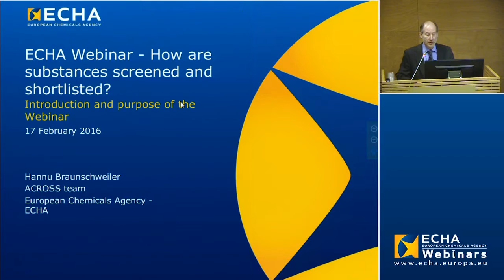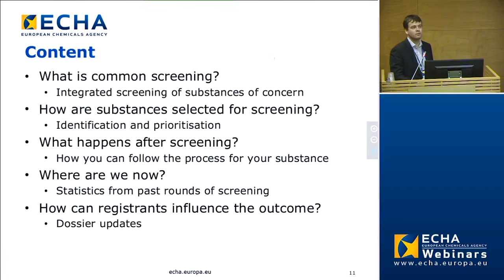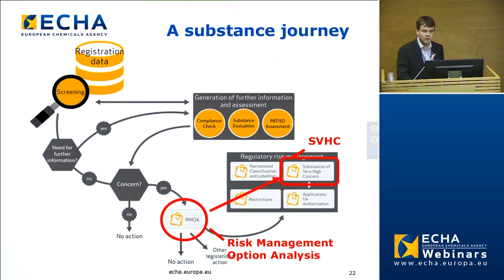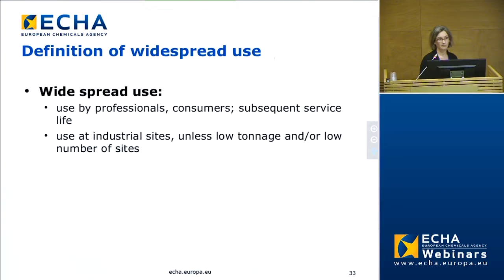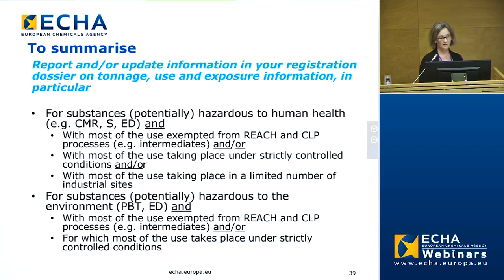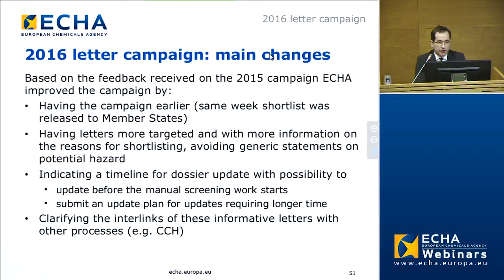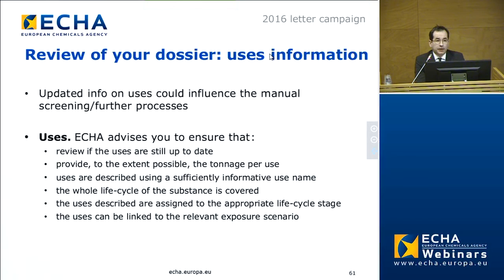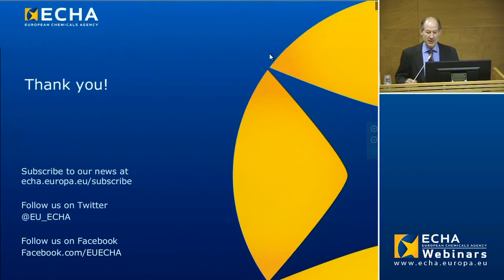How are substances screened and shortlisted?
In late January every year approximately 200-300 substances are earmarked for manual screening by Member State experts based on an extensive set of algorithms to identify substances that may pose risk to human health or the environment. ECHA and Member State competent authorities are now in the third year of common screening.

The short listed substances are grouped in terms of both the suspected hazardous properties and also the REACH/CLP regulatory process that may be the optimal next step.

This webinar will explain the screening process, its timelines, and the criteria for short listing. The webinar also explains how registrants can influence the manual screening process by updating their dossiers and how they can obtain more information on common screening.